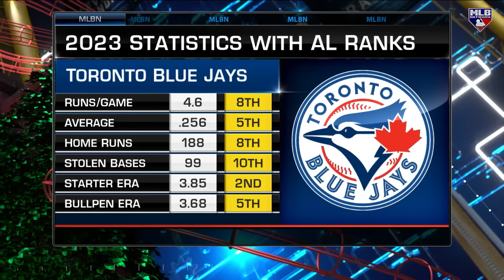Ross Atkins joins MLB Now to talk Blue Jays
Ross Atkins joins MLB Now to talk the Blue Jays' pursuit of Shohei Ohtani, the team's strong roster, replacing losses and more.